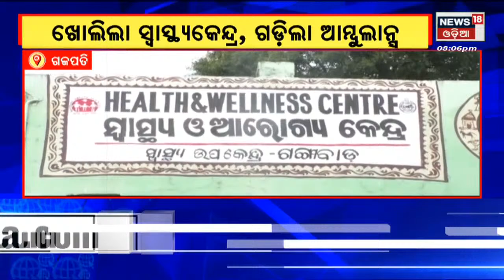Gajapati News | ବନ୍ଦ ହେବ ପଡୋଶୀଙ୍କ ଦାଦାଗିରି | Border District | Ambulance Service | Odia News